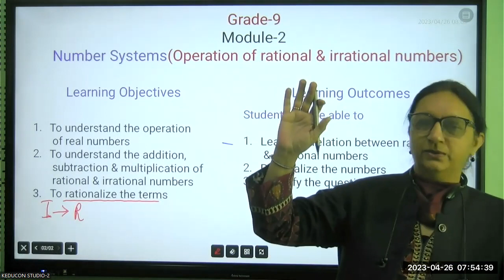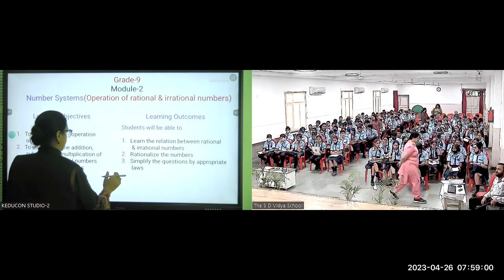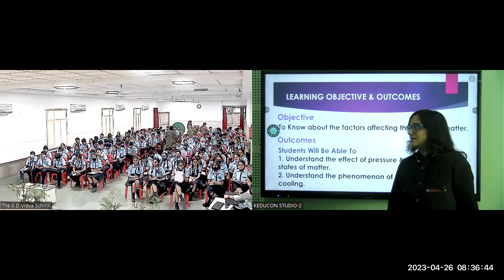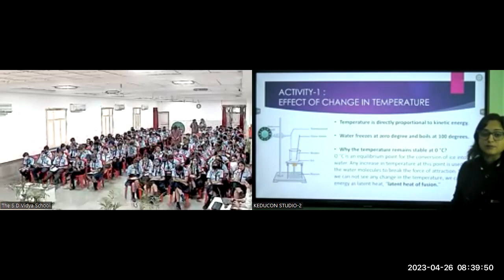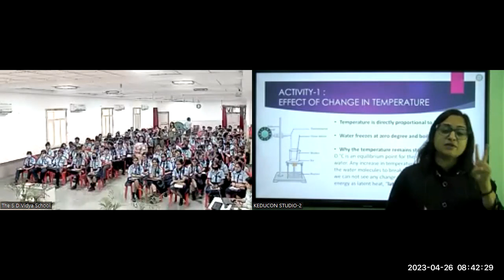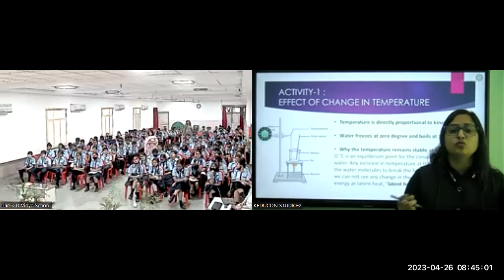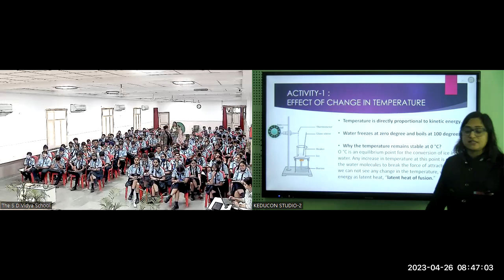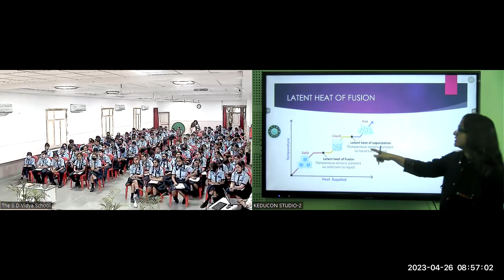SD C-9 Science and Maths 26.04.23